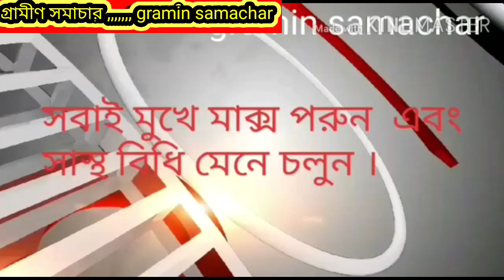বালুরঢিপে ভান্ডানী মেলা উপলক্ষে সাংস্কৃতিক অনুষ্ঠান সহ পালাগান, দেখুন বিস্তারিত।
জলপাইগুড়ি সদর ব্লকের ঘুঘুডাঙ্গা অঞ্চলের অধীনস্থ বালুরঢিপে  ভান্ডানী মেলা উপলক্ষে বিভিন্ন সাংস্কৃতিক অনুষ্ঠান সহ পালাগান,